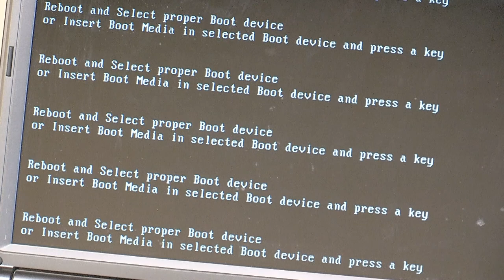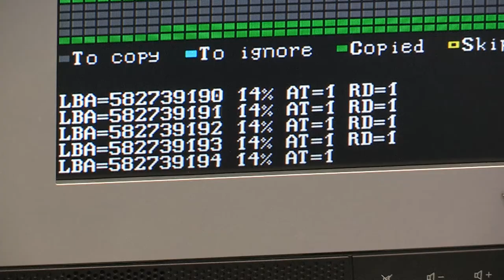About ACE Data Recovery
This video was created by ACE Data Recovery to give you some information about our company, its data recovery facilities, our staff, and our capabilities. All scenes were filmed in the Dallas office and edited without any additional video stock footage.

5 Reasons to Choose Us:
• Over 30 years of data recovery experience and tens of thousands of successful recoveries
• Unsurpassed success rate
• We never outsource recovery projects to other companies
• We accept devices considered "unrecoverable" by our competitors
• Comprehensive pricing schedule that includes a free professional diagnostic evaluation